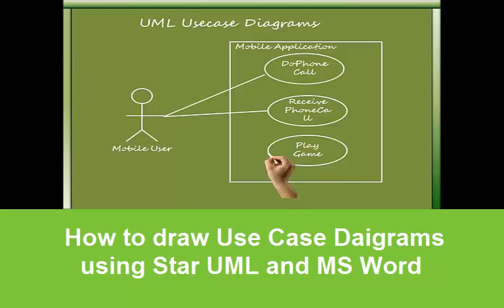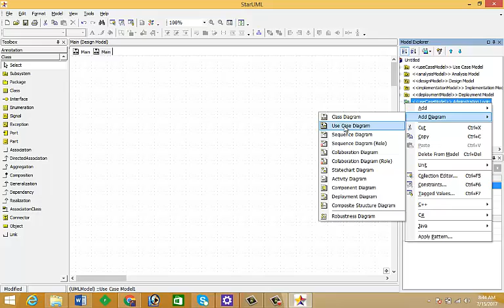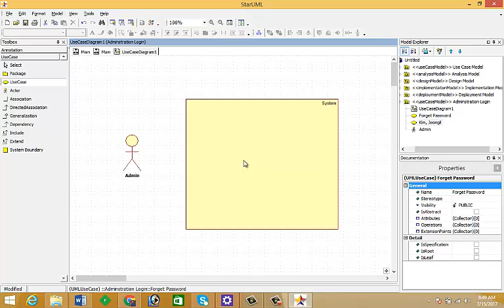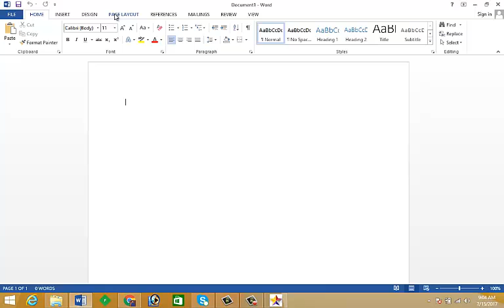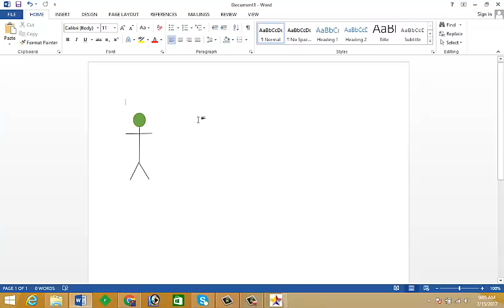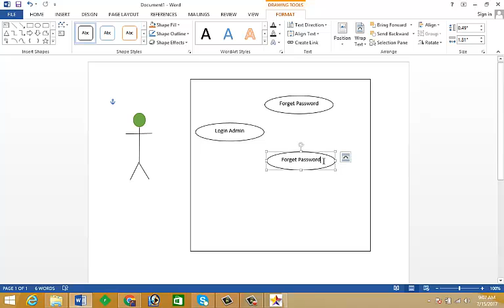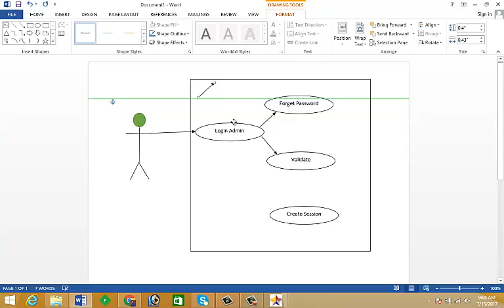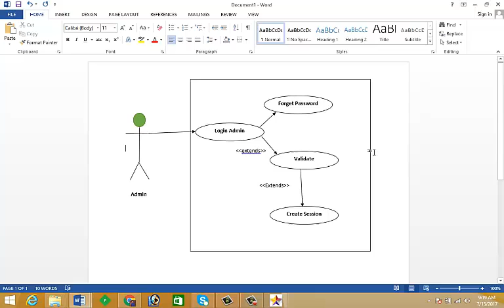How to draw Use Case Daigrams using Star UML and MS Word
A use case diagram at its simplest is a representation of a user's interaction with the system that shows the relationship between the user and the different use cases in which the user is involved.

A use case diagram can identify the different types of users of a system and the different use cases and will often be accompanied by other types of diagrams as well.
It is a methodology used in system analysis to identify, clarify, and organize system requirements. In this context, the term "system" refers to something being developed or operated, such as a mail-order product sales and service Web site. Use case diagrams are employed in UML (Unified Modeling Language), a standard notation for the modeling of real-world objects and systems.

System objectives can include planning overall requirements, validating a hardware design, testing and debugging a software product under development, creating an online help reference, or performing a consumer-service-oriented task. For example, use cases in a product sales environment would include item ordering, catalog updating, payment processing, and customer relations. A use case diagram contains four components.

The boundary, which defines the system of interest in relation to the world around it.
The actors, usually individuals involved with the system defined according to their roles.
The use cases, which the specific roles are played by the actors within and around the system.
The relationships between and among the actors and the use cases.
A use case diagram looks something like a flowchart. Intuitive symbols represent the system elements.